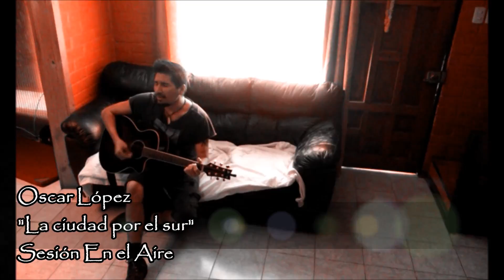Sesion En El aire: Oscar López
Sesión en el aire presenta a Oscar López y su música. Nos cuenta sobre sus vivencias, sobre como ve su música y lo que quiere plasmar y hacer sentir a cada uno de sus oyentes, explicado desde su fuero mas íntimo.